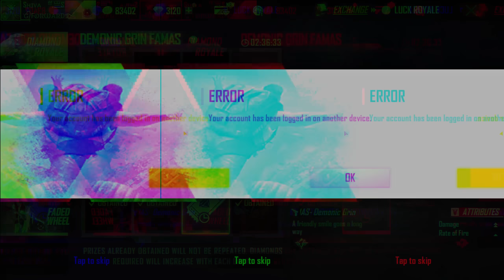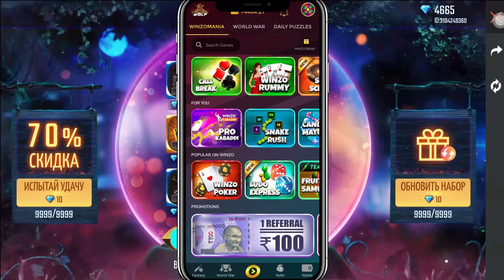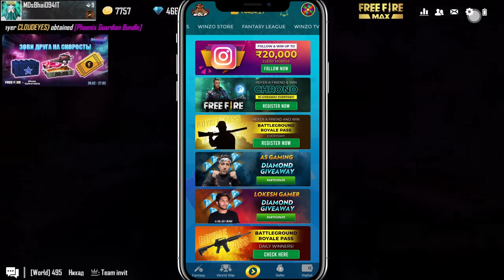Buying 12000 Diamond, Rampage Bundles, New Emotes & Legendary Gun Skins On Subscriber ID Free Fire